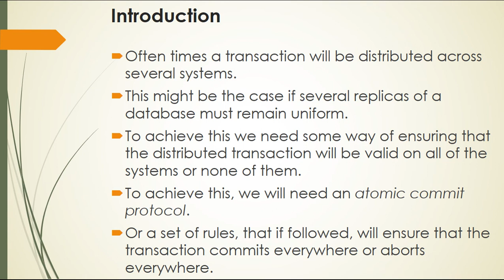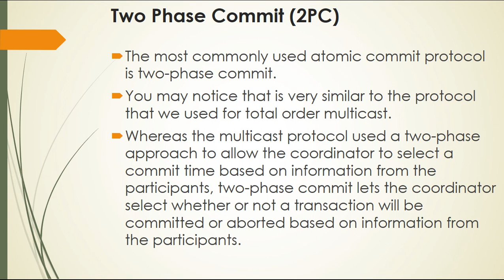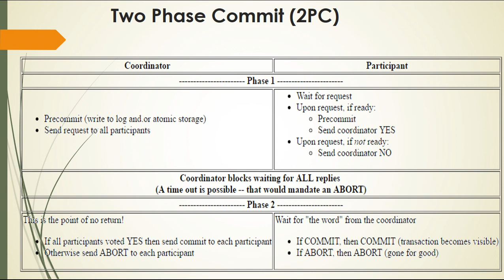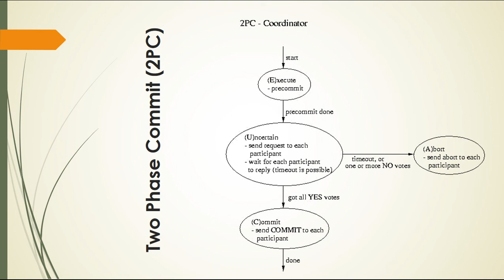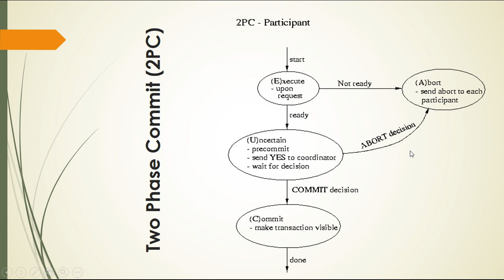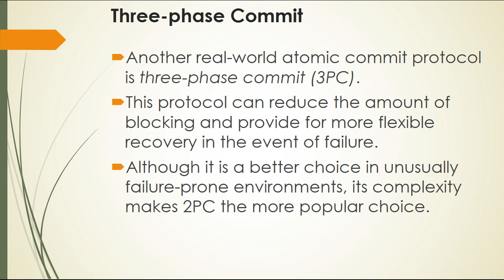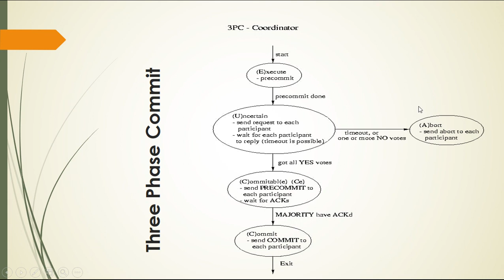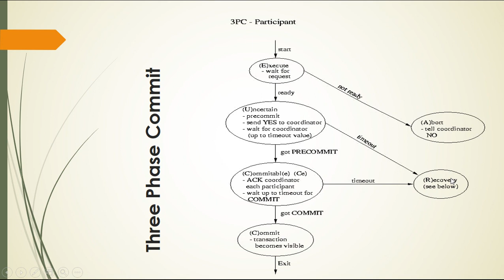Distributed Transaction and Atomic Commit Protocols | DDBMS |Lecture # 11 | In Urdu/Hindi